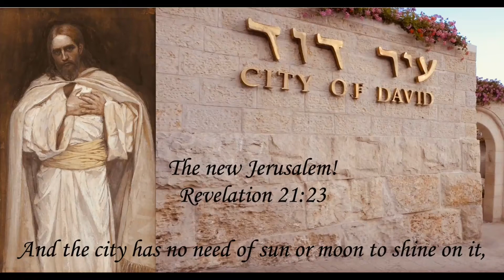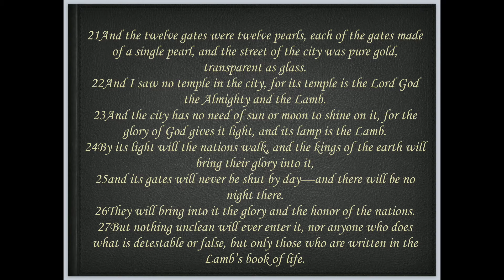The new Jerusalem!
Revelation
21 The New Heaven and the New Earth
21:1 Then I saw a new heaven and a new earth, for the first heaven and the first earth had passed away, and the sea was no more. 2And I saw the holy city, new Jerusalem, coming down out of heaven from God, prepared as a bride adorned for her husband. 3And I heard a loud voice from the throne saying, “Behold, the dwelling place of God is with man. He will dwell with them, and they will be his people, and God himself will be with them as their God. 4He will wipe away every tear from their eyes, and death shall be no more, neither shall there be mourning nor crying nor pain anymore, for the former things have passed away.”
5And he who was seated on the throne said, “Behold, I am making all things new.” Also he said, “Write this down, for these words are trustworthy and true.” 6And he said to me, “It is done! I am the Alpha and the Omega, the beginning and the end. To the thirsty I will give from the spring of the water of life without payment. 7The one who conquers will have this heritage, and I will be his God and he will be my son. 8But as for the cowardly, the faithless, the detestable, as for murderers, the sexually immoral, sorcerers, idolaters, and all liars, their portion will be in the lake that burns with fire and sulfur, which is the second death.”
9Then came one of the seven angels who had the seven bowls full of the seven last plagues and spoke to me, saying, “Come, I will show you the Bride, the wife of the Lamb.” 10And he carried me away in the Spirit to a great, high mountain, and showed me the holy city Jerusalem coming down out of heaven from God, 11having the glory of God, its radiance like a most rare jewel, like a jasper, clear as crystal. 12It had a great, high wall, with twelve gates, and at the gates twelve angels, and on the gates the names of the twelve tribes of the sons of Israel were inscribed—13on the east three gates, on the north three gates, on the south three gates, and on the west three gates. 14And the wall of the city had twelve foundations, and on them were the twelve names of the twelve apostles of the Lamb.
15And the one who spoke with me had a measuring rod of gold to measure the city and its gates and walls. 16The city lies foursquare; its length the same as its width. And he measured the city with his rod, 12,000 stadia. Its length and width and height are equal. 17He also measured its wall, 144 cubits by human measurement, which is also an angel’s measurement. 18The wall was built of jasper, while the city was pure gold, clear as glass. 19The foundations of the wall of the city were adorned with every kind of jewel. The first was jasper, the second sapphire, the third agate, the fourth emerald, 20the fifth onyx, the sixth carnelian, the seventh chrysolite, the eighth beryl, the ninth topaz, the tenth chrysoprase, the eleventh jacinth, the twelfth amethyst. 21And the twelve gates were twelve pearls, each of the gates made of a single pearl, and the street of the city was pure gold, transparent as glass.
22And I saw no temple in the city, for its temple is the Lord God the Almighty and the Lamb. 23And the city has no need of sun or moon to shine on it, for the glory of God gives it light, and its lamp is the Lamb. 24By its light will the nations walk, and the kings of the earth will bring their glory into it, 25and its gates will never be shut by day—and there will be no night there. 26They will bring into it the glory and the honor of the nations. 27But nothing unclean will ever enter it, nor anyone who does what is detestable or false, but only those who are written in the Lamb’s book of life.